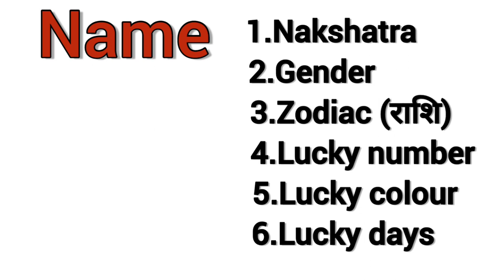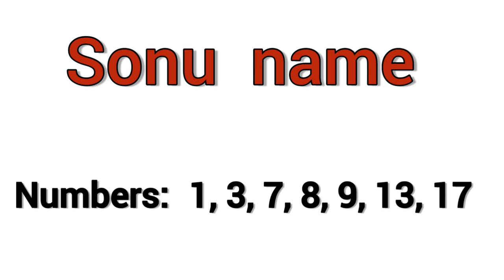Sonu name rashi in english | english to hindi | sonu name ka rashifal name ka matlab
Rashifal
Subh ank
Lucky number
Lucky color
Lucky days
Zodiac